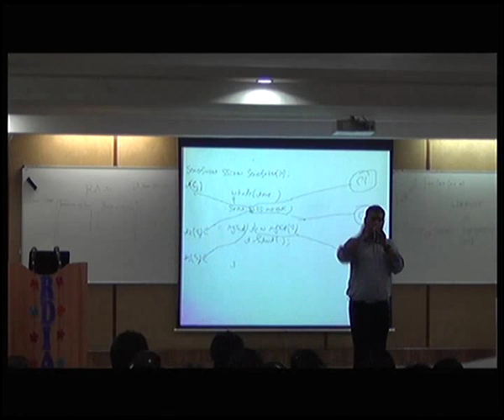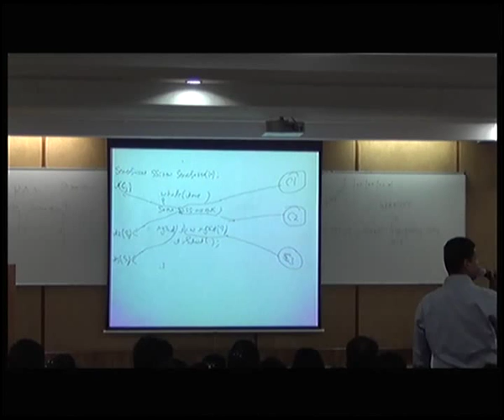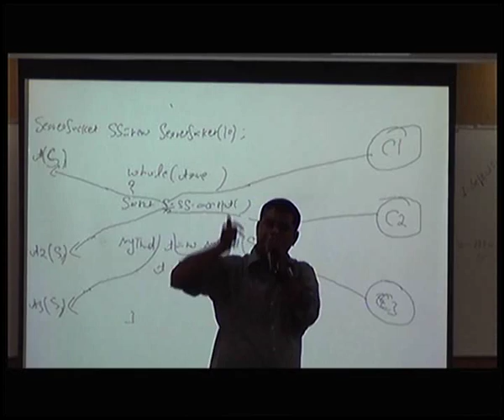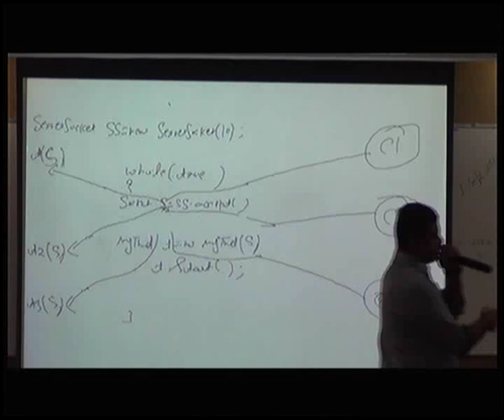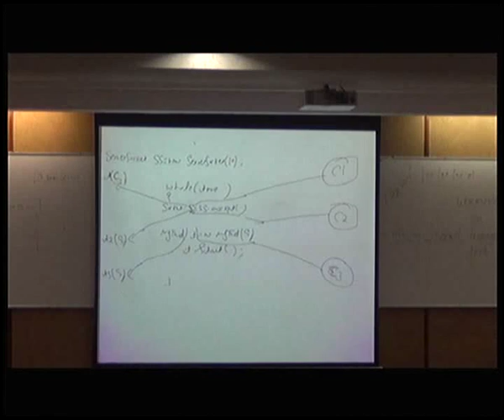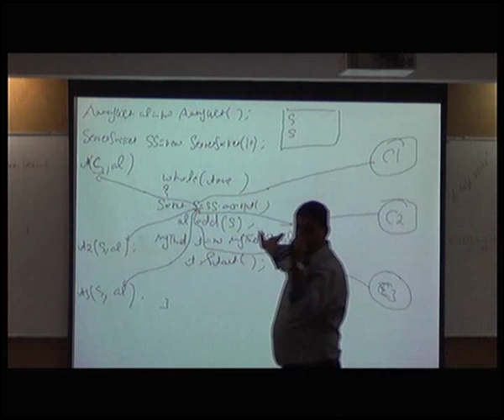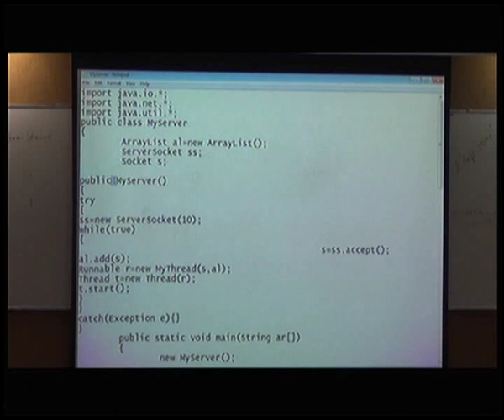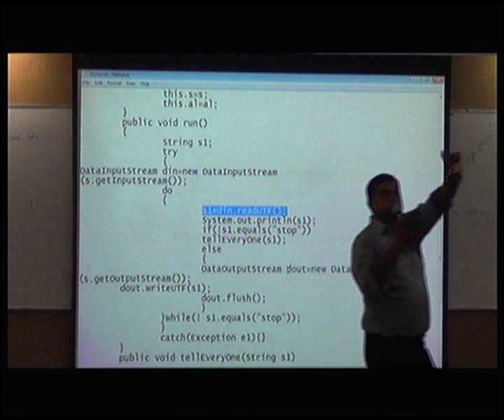Socket Programming using Java as on September 1st, 2014_5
Manish Bhatia, Trainer DUCAT (Development, Training, Consultancy), Noida